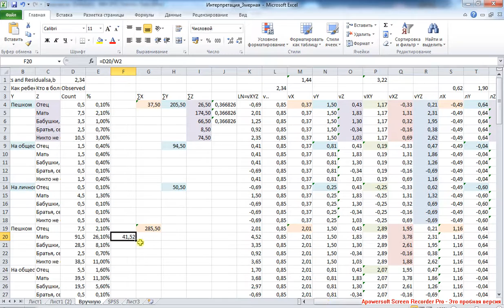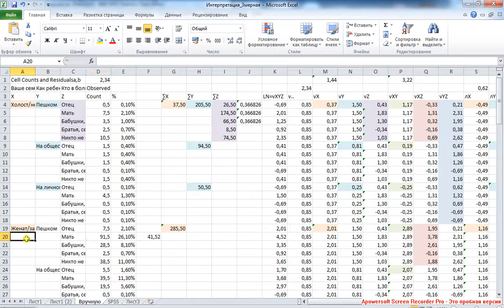3d Loglinear 5 / 3-мерный логлинейный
Суть эффекта второго уровня: экспонента от величины эффекта показывает, во сколько раз наблюдаемая частота выше (или ниже) той, которая была бы, если бы 2-мерной связи (эффекта) не было.